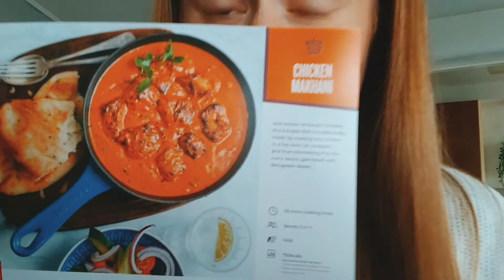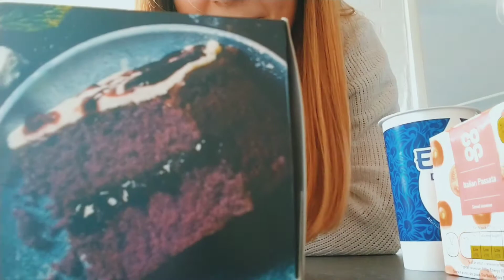Emily's vlog Diary Days - Episode 1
I just had the urge to pick up and start recording today! :)